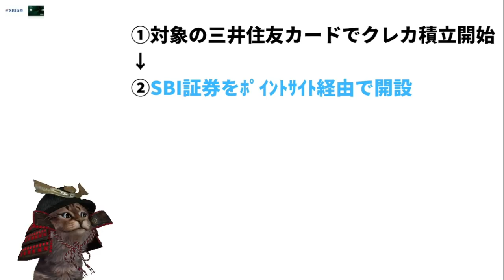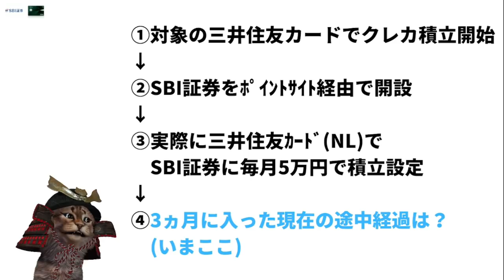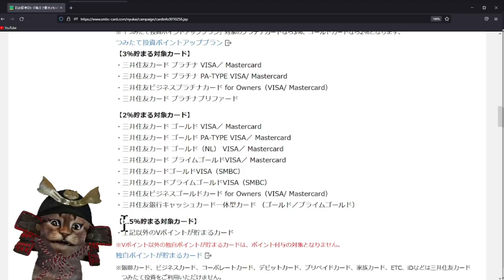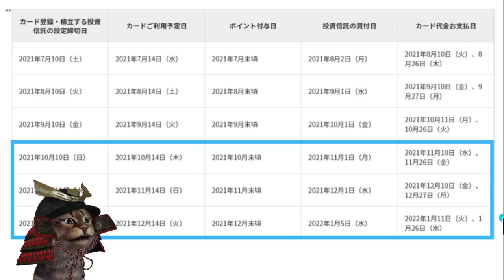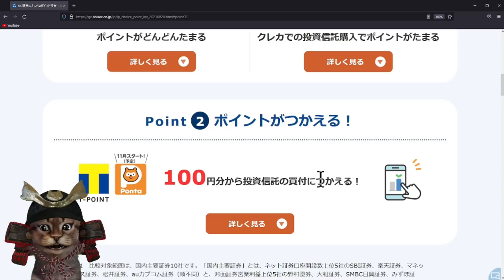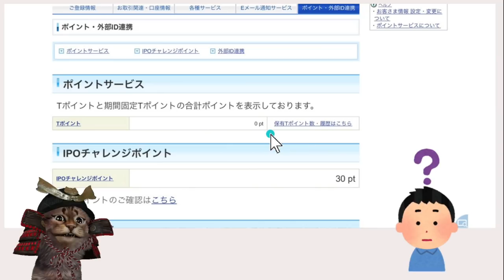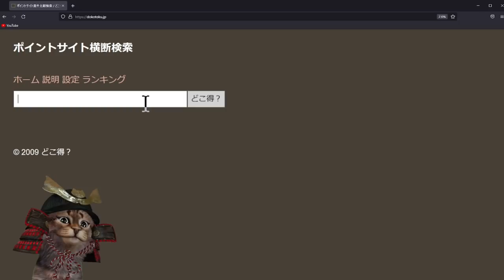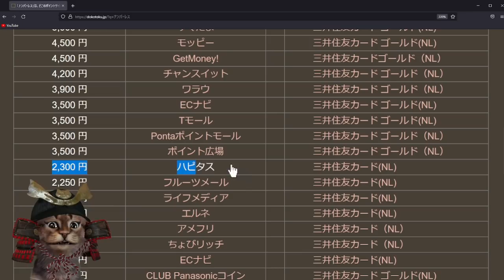三井住友カードでSBI証券にてクレカ積立を3ヵ月行った途中経過発表！11月からPontaポイントも利用可能に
【PR】 動画内で紹介したポイントサイト
①ちょびリッチ